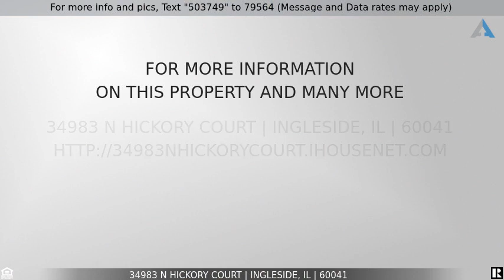Priced at $349,000 - 34983 N Hickory Court, Ingleside, IL 60041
Home for Sale in Ingleside

This is a definite must-see to appreciate this charming channel front brimming with quality woodwork touches.  The home sits on over an acre with 400+ ft of channel front that leads to Long Lake. Living here is like living on a nature preserve. The main home has a spacious eat-in kitchen with a pantry cupboard and built-in sideboard. A vaulted family room with skylight and windows facing the channel really fills the room with natural light and perfect views for enjoying nature. Vaulted Master bedroom with double closets, full bath, and waterviews. 2 additional Jack-N-Jill style bedrooms, 2nd full bath and laundry room complete the inside of this northwoods inspired cottage. The home also has new carpeting and was freshly painted.  Enjoy your evenings sitting on the screened-in porch watching wildlife. If you have a need for a larger space for gatherings check out the 26x25 party room with wood burning fireplace and front porch, which would be perfect for relaxing and chatting with family and friends. Need space to work on your hobbies? Then you'll appreciate the 600 sq ft workshop with an office. This is a great place for the nature enthusiast, woodworker or any hobby. Long Lake is a peaceful lake known for its sailing club. The Chain O'Lakes is a quick ride down Manitou Creek.  Close to METRA and shopping. Come out and experience this home today and you may never want to leave.

This video was generated by Lakes Realty Team, an agent helping to list this property for sale/rent.